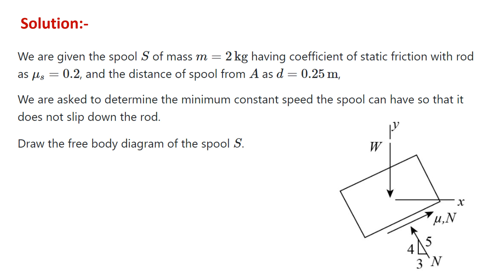13–58. The 2-kg spool S fits loosely on the inclined rod for which the coefficient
13–58. The 2-kg spool S fits loosely on the inclined rod for which the coefficient of static friction is μ_s = 0.2. If the spool is located 0.25 m from A, determine the minimum constant speed the spool can have so that it does not slip down the rod